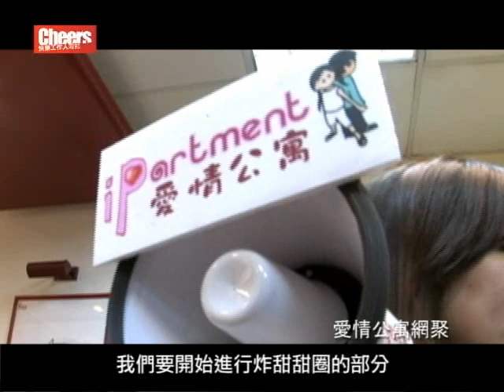愛情公寓用「創新」找出路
從台灣交友網站出發，「愛情公寓」在兩岸三地已經累積兩千兩百萬會員人數，「愛情公寓」不斷地跨界演出創舉，這家「台灣出品」的社群網站，並非只靠時機，而是一開始就用藍海策略找出路。(採訪記者:史書華)